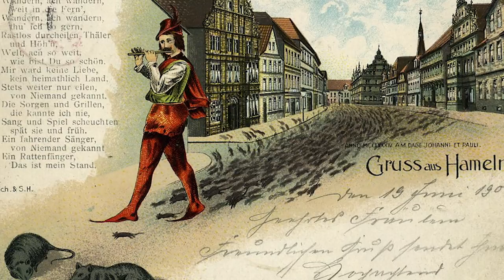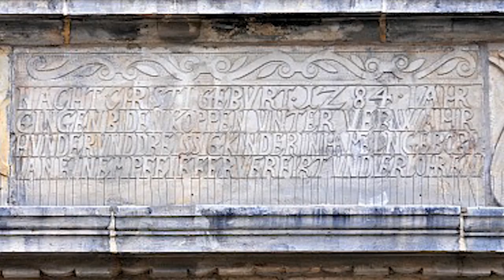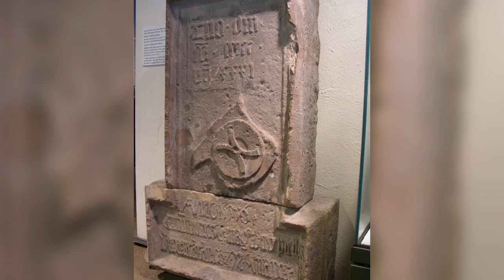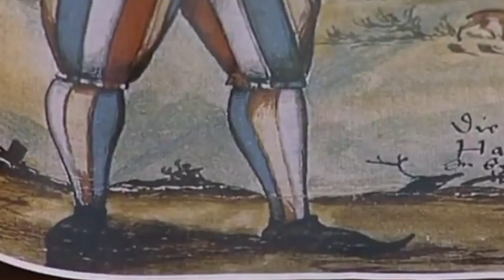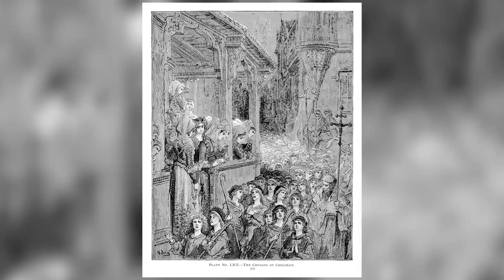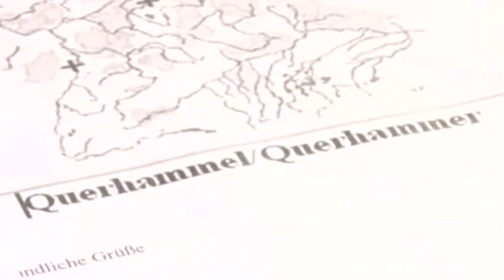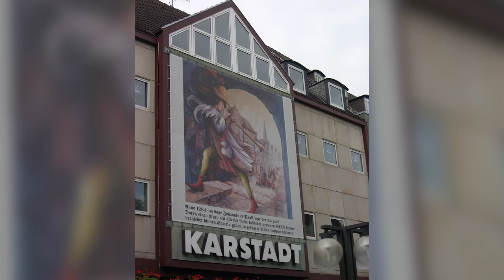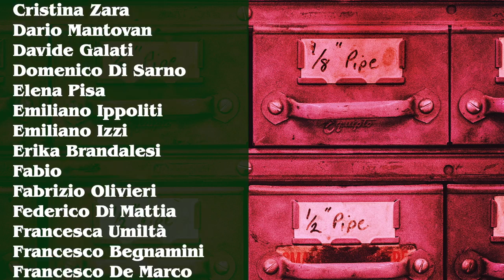Il Pifferaio magico: una macabra storia vera?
La leggenda del Pifferaio magico, che riesce a liberare la città tedesca di Hamelin dai topi ma poi, di fronte al rifiuto dei cittadini di pagarlo si porta via per sempre tutti i bambini, è solo una fiaba o potrebbe nascondere una macabra storia reale?